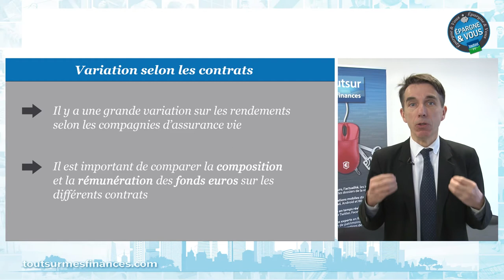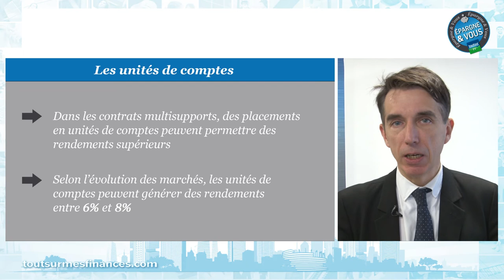Epargne et Vous : les premiers rendements 2014 des fonds euros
MES FINANCES TV – Depuis le mois de décembre, les taux de rendements des contrats d'assurance vie commencent à tomber. Analyse des résultats par Philippe Crevel, économiste et secrétaire général du Cercle de l’Epargne.